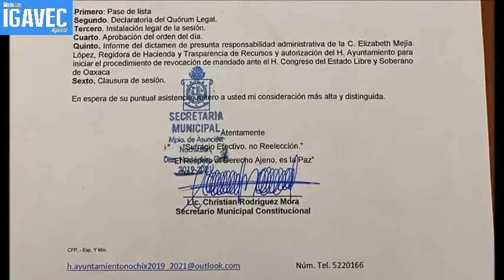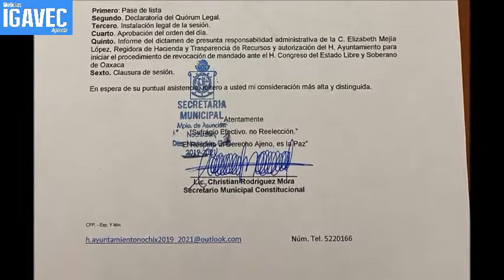Pretenden revocación de mandato a regidora de Nochixtlán con acusaciones falsas